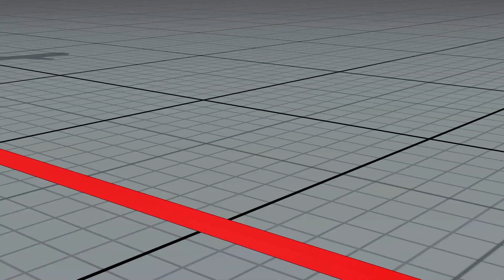SFV AE 👊🏻 Gunfight (Alex) vs Daigo (Guile) & Nash & Poison [season4]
Street Fighter V AE S4 match video
This is a video of the famous French player "Gunfight"

[Match contents]
Ultimate Grand Master Gunfight (Alex) vs Grand Master Daigo (Guile) & Grand Master Nash & Grand Master Poison